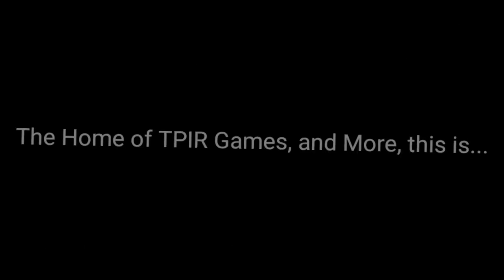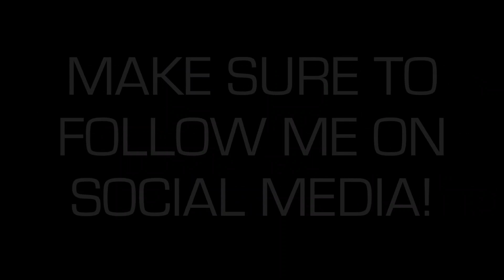BigJon's Wheel of Fortune: Big Money Edition (7/24/2023) (Birthday Special for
To celebrate @JonesDylan874's 21st birthday, I will be going to premiere a special edition of this game, it's the BIG Money edition of BigJon's Wheel of Fortune! Enjoy!